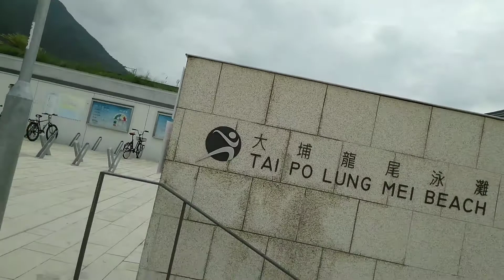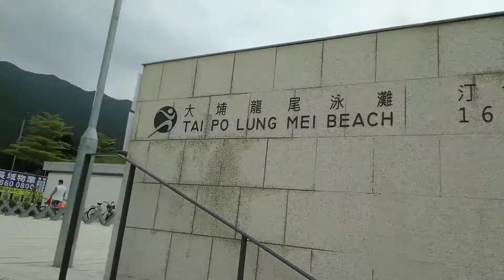Taipo Lung Mei Beach How to get there?